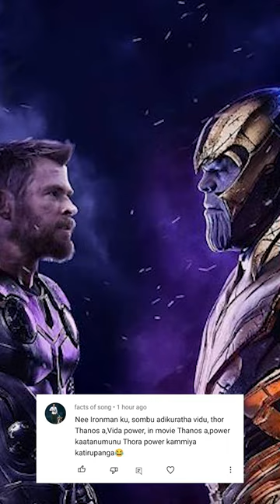Thanos killed Old King Thor